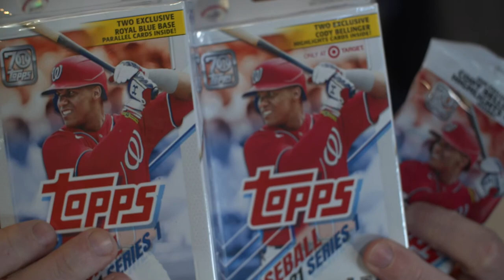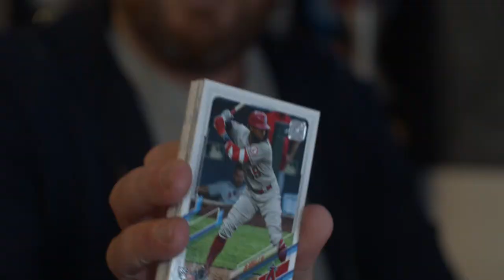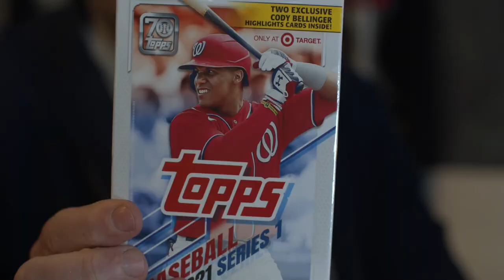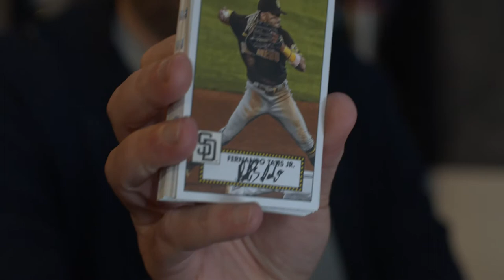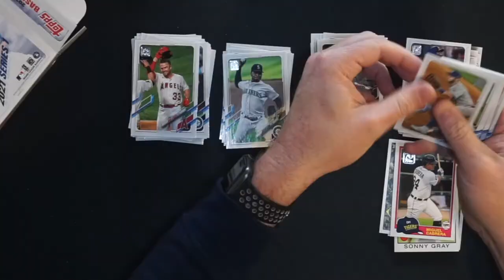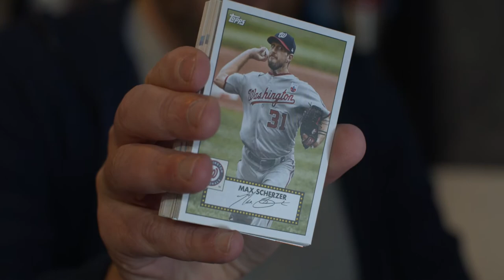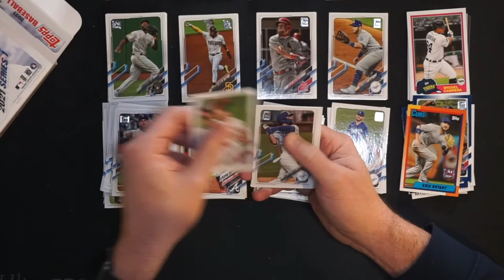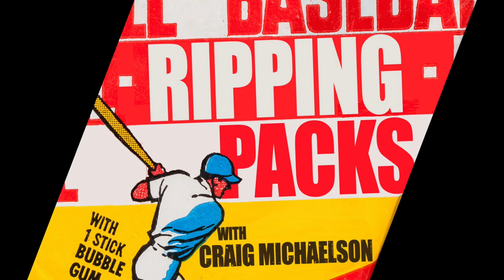⚾️🔥⚾️PULLING ADELL, CARLSON, MIZE & ALEC BOHM!!!⚾️🔥⚾️Ripping 2021 Topps S1 Hangers & Fatpack!!!🔥⚾️🔥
Join Craig as he opens up one pack (or a few more) of baseball cards. Today, he's ripping some 2021#Topps Series 1! 2 Hangers boxes (Walmart, Target) and a Fatpack (Target).

After 15+ years away from collecting, he's hopped back on. He worked as the Territory Account Manager for Excell up in the NW for 5 years back in the day, so if you have any questions on how the reps work (or worked back then) ask away! Join him as he restarts his the hobby, one pack at a time.